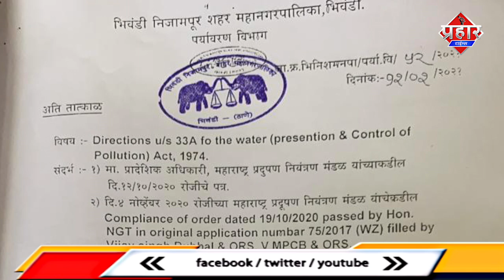ATS पहुँची Mumbra रेतिबन्दर खाड़ी मनसुख हिरेन मामले की जांच[TOP5] || Islamuddin Khan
Mumbra रेतिबन्दर में ATS की टीम मनसुख हिरन मामले में जांच करने पहुची

ATS की टीम रेतिबन्दर खाड़ी पर जांच के लिये पहुची,पानी की जार बेचने वालों पर कार्यवाई,बच्ची समेत स्कूटी से गड्ढे में गिरा,नदी में डूब कर दो दोस्तों की मौत,बीजेपी नेता की पुलिस स्टेशन में गुंडई